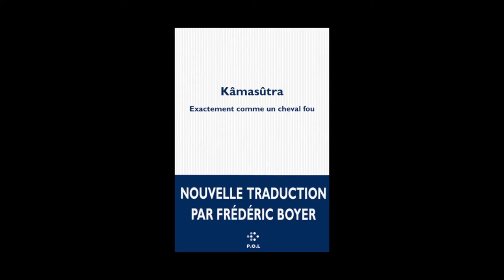Frédéric Boyer - Kâmasûtra, exactement comme un cheval fou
Frédéric Boyer vous présente son ouvrage "Kâmasûtra, exactement comme un cheval fou" aux éditions POL.